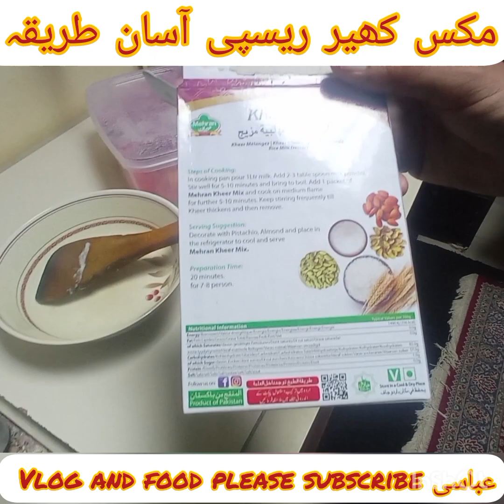khir mix# unique recipe کھیر # مکس